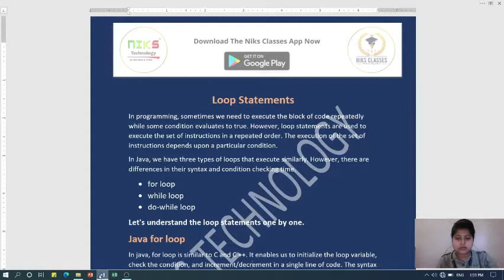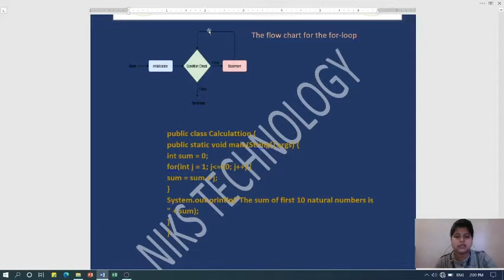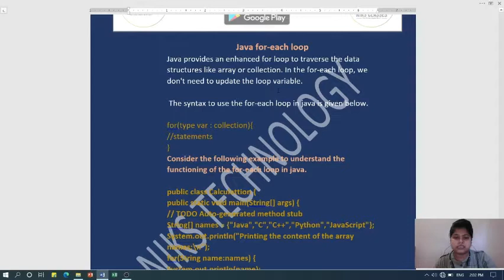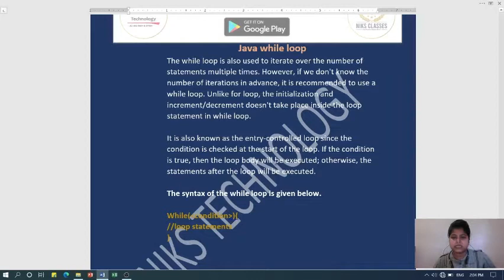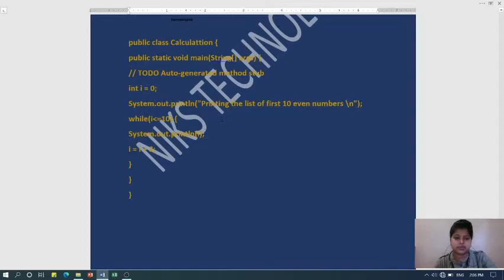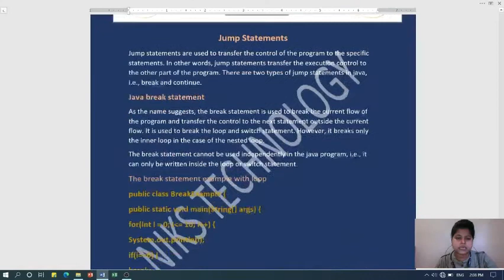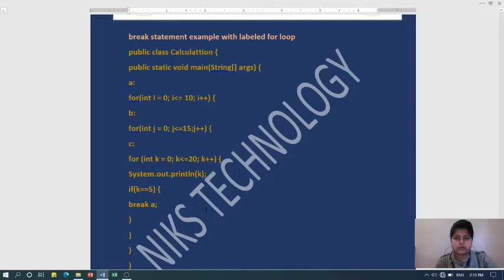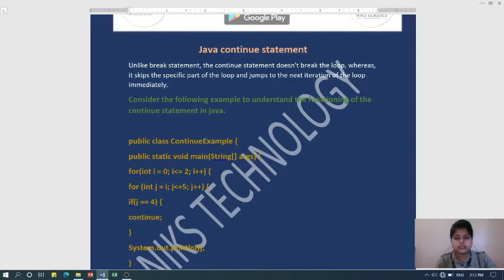JAVA COURSE |PART - 16| CONTROL FLOW IN JAVA (PART - B) JAVA COURSE FOR BEGINNERS IN HINDI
Loop Statements
In programming, sometimes we need to execute the block of code repeatedly while some condition evaluates to true. However, loop statements are used to execute the set of instructions in a repeated order. The execution of the set of instructions depends upon a particular condition.

In Java, we have three types of loops that execute similarly. However, there are differences in their syntax and condition checking time.

for loop
while loop
do-while loop
 Jump Statements
Jump statements are used to transfer the control of the program to the specific statements. In other words, jump statements transfer the execution control to the other part of the program. There are two types of jump statements in java, i.e., break and continue.